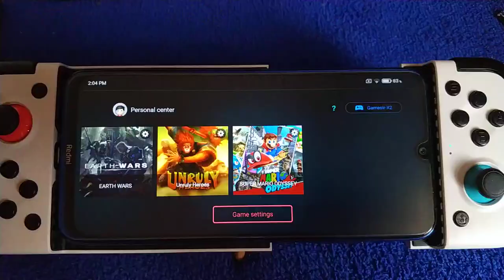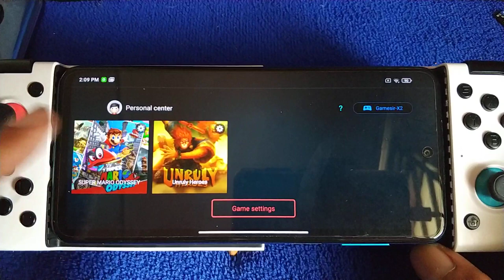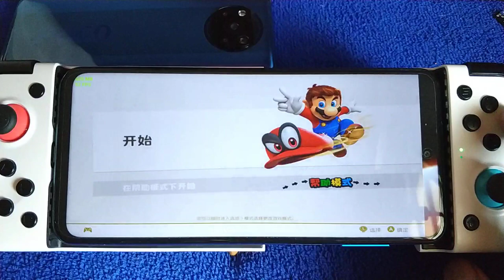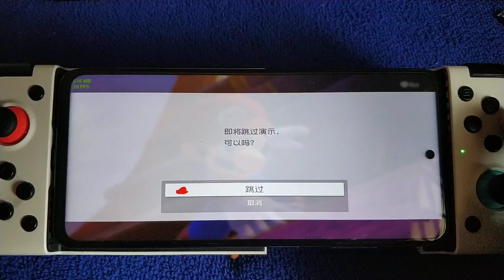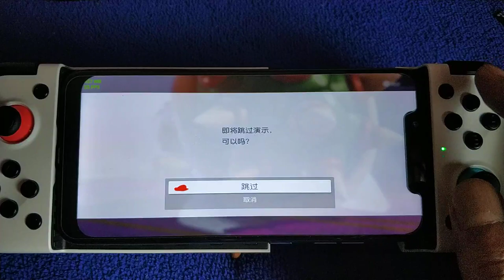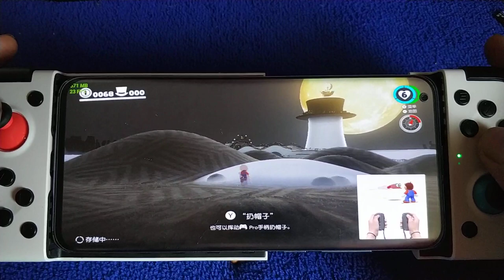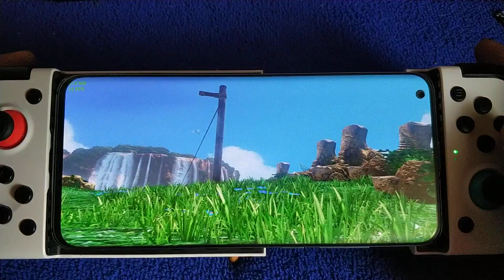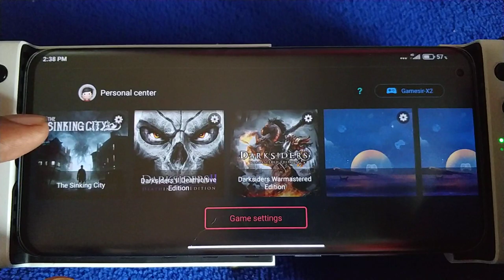Super Mario Odyssey | Egg NS Emulator | Test on SD 665, 720g, 732g, 845 and 865